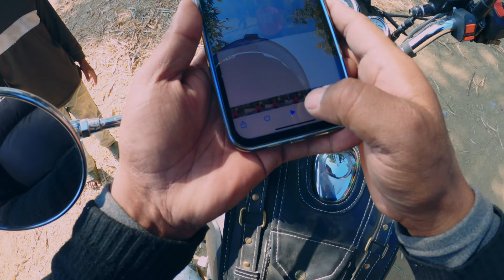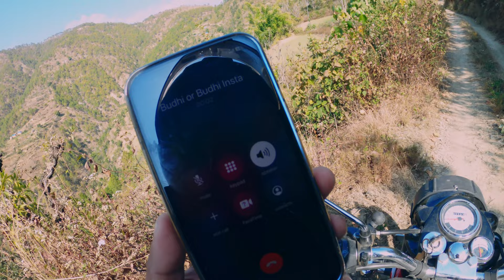Travel Vlog - Dang,Salyan,Rukum 2079.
Hello Namaste, Im Gajendra Magar.I am a Small Gammer and Vlogger from Rukum Nepal.
Using of this video on other channels and social sites without prior permission will be strictly prohibited. (Embedding on website is allowed.